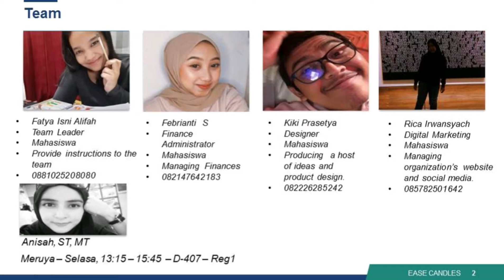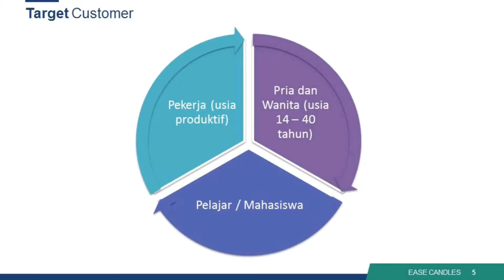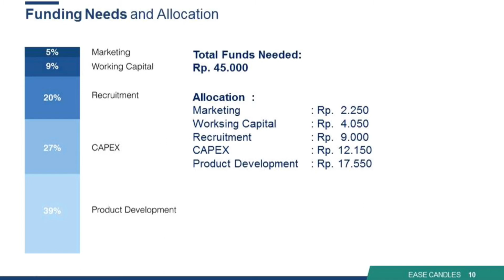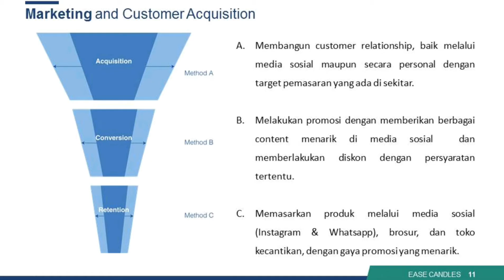Ease Candles-Fatya Isni Alifah-Kewirausahaan 1-ENFEST 2020